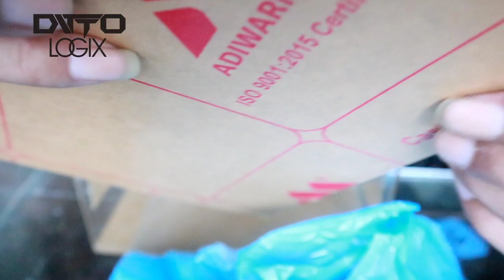Akrilik, Aquarium mahal anti pecah untuk Ikan Mevah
Pake Aquarium Akrilik lebih menawan untuk video atau pun foto ikan kesayangan anda, anti petjah tahan banting lebih jernih, tapi ada kelebihannya dan kekurangannya juga sih :

Kelebihan :
1.Design Menarik
2.Tidak mudah pecah
3.Tampak jernih
4.Bobotnya ringan

Kekurangan :
1.Mudah tergores
2.Cara bikinnya cukup sulit
3.Harga cukup Mahal

Creator @ditto_logix